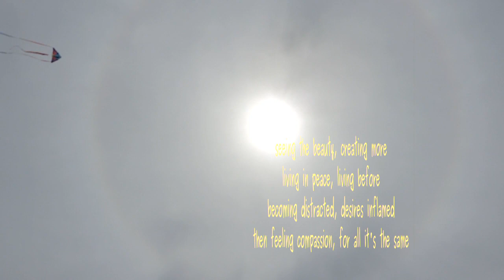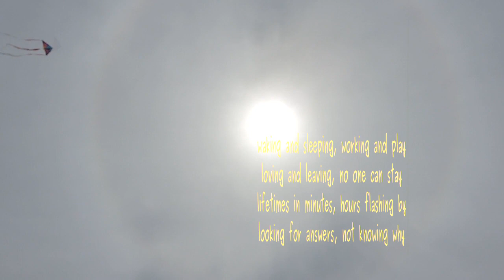into the future